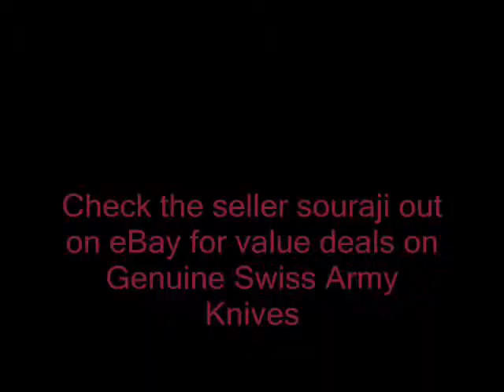No frills review Victorinox Spirit by souraji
No frills look at tools of the Victorinox Spirit... if anyone talks of a "Victorinox Leatherman", this is what they are talking of. This is not the basic model. There are slight variations on this on the market